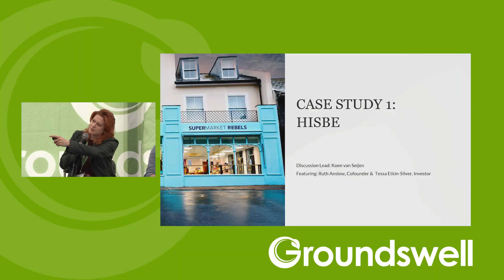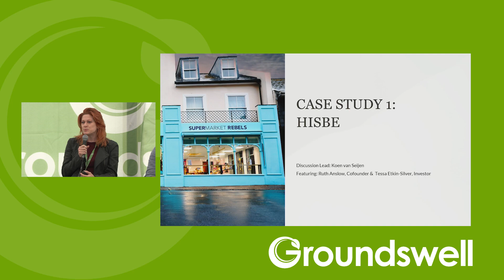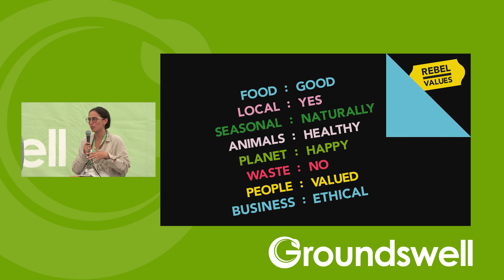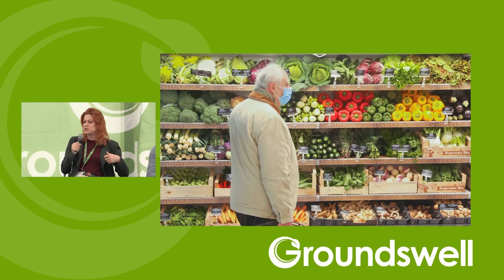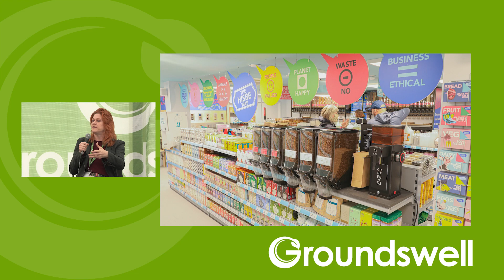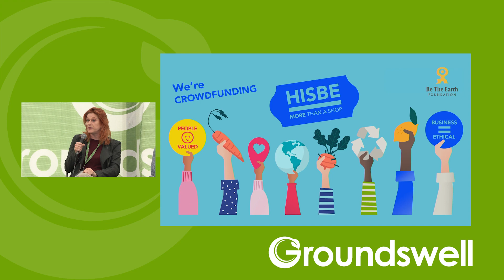Food, Farming & Funding – Why Aren’t we Speaking More About the Role of Regenerative Finance? - GW23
Speakers: Koen van Seijen, Tessa Etkin-Silver, Ruth
Anslow & Marc Jones

Join us in a dynamic session speaking to both funders and founders about their experiences with financing in the realm of food and farming. The conversation will address some of the functions of the financial system that aren’t supportive of this sector as well as some of the innovative ways that these shortcomings are being dealt with. First we will hear a high level overview from the funders perspective and then we will delve into two specific case studies where alternative financing models have supported the businesses to grow. We believe there is a gap when it comes to conversations addressing finance’s role in supporting the regenerative transition as well as the need for finance to transition to more regenerative principles itself. There are a handful of people having these difficult conversations, but we want to bring them to the mainstream. Whether you are a founder, a funder, or a farmer, this conversation is for you.